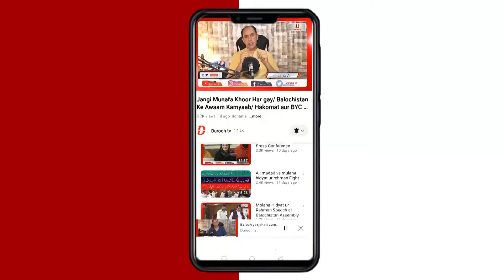Speaker aur Maulana Hedayat Ul Rehman ke darmian ghumsan ki jang